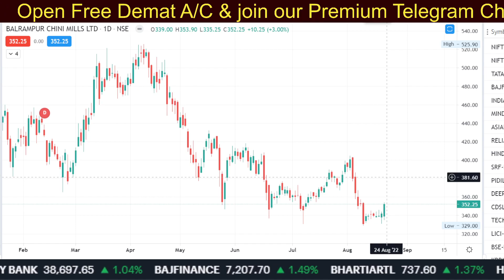BALRAMPUR CHINI share analysis,price target,balrampur chini share latest news,q4 results,